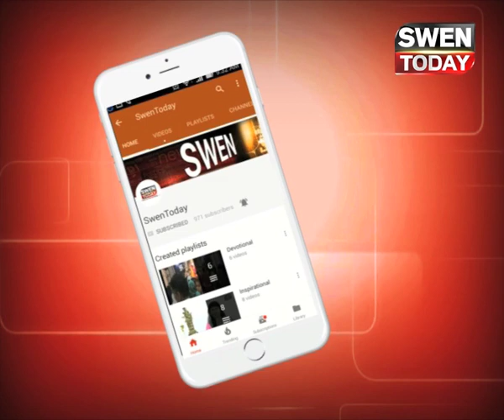मोदी यूपी के बेटे या गुजरात के, जानिए कब कब क्या कहा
गुजरात चुनाव में बस कुछ ही दिन बाकी है , सभी पार्टियों ने अपने
स्टार प्रचारक मैदान में उतार रखे है. मोदी और अमित शाह का गुजरात
गृहराज्य है ऐसे में उनकी साख ज्यादा दांव पर है. सोमवार को पीएम
मोदी ने खुद भी मोर्चा संभाल लिया और ताबड़तोड़ एक के बाद एक
चार रैलियां की. लेकिन इसमें सबसे खास बात ये रही कि पीएम अपना
गुजरात कनेक्शन भुनाने से नहीं चूके. उन्हौने अपने आप को गुजरात का
बेटा बताते हुए कहा कि वो चाय बेच सकते है लेकिन देश नहीं
ऐसा पहली बार नहीं है जब मोदी ने अपने आप को किसी जगह से
जोड़ा है ...मोदी जब भी कहीं गए उन्हौने अपना उस जगह से अपना
कनेक्शन जोड़ा 2014 में जब मोदी गुजरात से निकल कर देश की
राजनीति में आए तो उन्होंने वाराणसी को चुना. जब मोदी नामांकन
करने पहुंचे तो कहा कि &#39;उन्हें यहां मां गंगा ने बुलाया है, वह मां गंगा के
बुलावे पर यहां आए हैं
मोदी का यह बयान लोकसभा चुनाव के दौरान काफी चर्चा में रहा था.
2017 में उत्तर प्रदेश विधानसभा चुनाव के दौरान भी पीएम ने यहां के
लोगों से अपना खास रिश्ता बनाया. प्रचार के दौरान हरदोई रैली में मोदी
ने कहा था कि उनका जन्म गुजरात में हुआ है, लेकिन उत्तर प्रदेश ने
उन्हें गोद लिया है. वह अपने मां-बाप को छोड़ने वाले नहीं हैं

हालांकी मोदी संघ प्रचारक और बीजेपी कार्यकर्ता के तौर पर कई राज्यों
में काम कर चुके है इसलिए उनके कई राज्यों में लोगों से संपर्क है ...
इसके अलावा वे एक अच्छे वक्ता भी है तो ऐसे में अपने आप को
किसी जगह से जोड़ना कोई नई बात नहीं है लेकिन गुजरात की
जनता मोदी के इस रिश्ते को कितनी तवज्जो देती है ये तो 18 दिसंबर
को ही पता चलेगा.